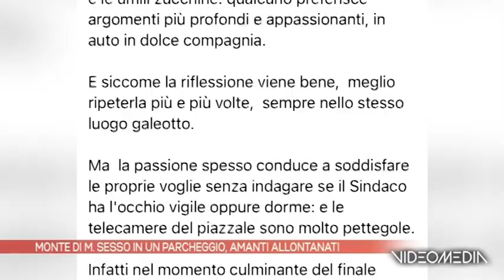VI MALO AMANTI_TGVS_20220530